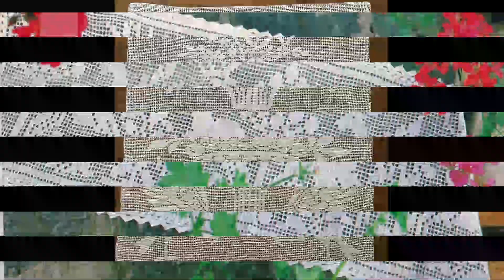dantel masa örtüsü modelleri/tığişi sehpa örtüsü dantel örnekleri/vitrin/şömentablo/crochet patterns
Description
top class best handmade crochet  projects with patch work